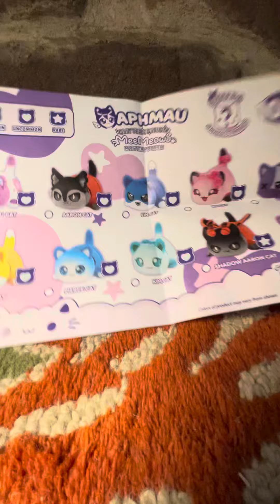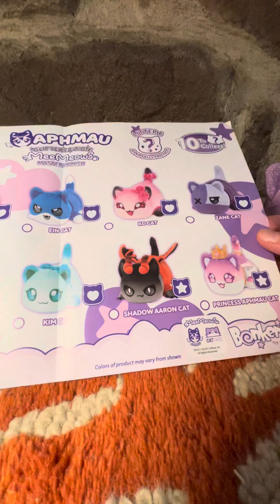Unboxing Aphmau meemeow. GLITTER ✨✨✨✨ EDITION